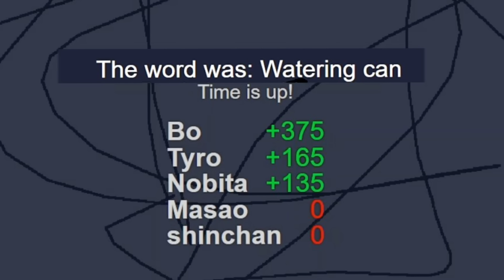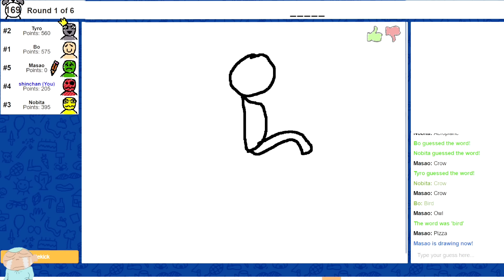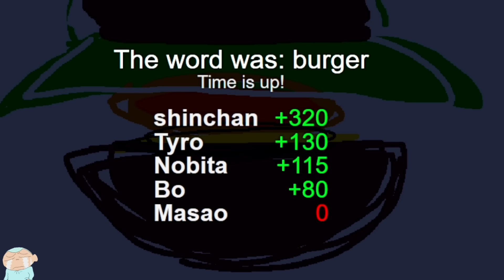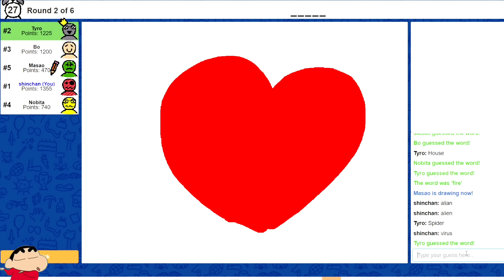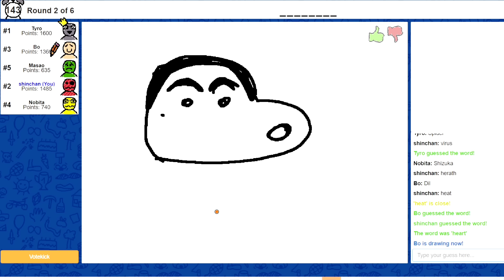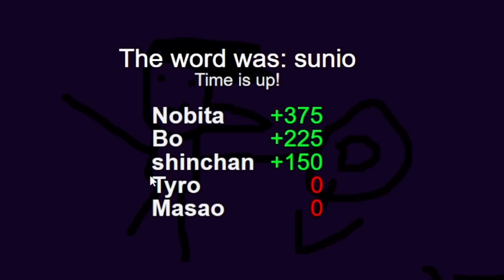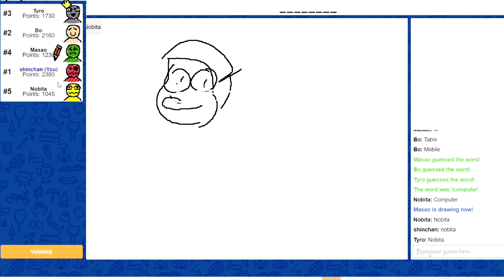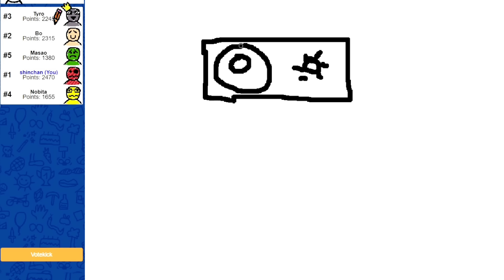Guess The Drawing Challenge 😱 || 😂 Funny Game Skribbl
Drawing Challenge